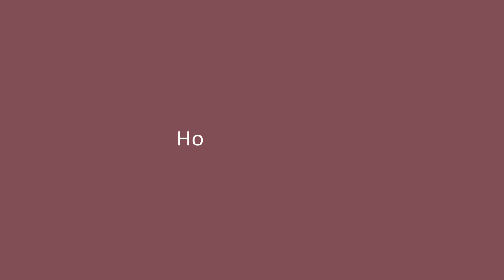SUB) Waking up early to make meals for the WHOLE Day | Cozy Morning | Home Gupshup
Please click on CC for subtitles in your language.

Hello, join me in starting my day at 5AM with a productive routine and delicious cooking. Experience the beauty of early morning as I prepare dishes to last through breakfast, lunch, and dinner. From masoor dal to stir-fried veggies with tofu, I'll guide you with on-screen instructions. Enjoy a refreshing fruit and cucumber salad with crunchy peanuts. Sip on energizing ginger tea while I tend to my green balcony. This silent ASMR-style vlog is perfect for homemakers seeking morning routine inspiration. Embrace tranquility and productivity in these simple moments. Join me on this delightful journey!

What you can find in this video: 5AM daily routine | 5 AM morning routine | how to wake up at 5AM | day in my life | quick recipe ideas | what I ate in a day | indian dinner recipes | indian homemaker | productive day in my life | 2 minute salad

LINKS
* Cast Iron Kadhai
* Cast Iron Cookware Cream (3.1L)
* Cast Iron Pan/Tawat
* Mixer Blender
* Stand Mixer (artisan, cream)
* Vacuum Cleaner
* Window vacuum Cleaner
* Bosch Screw Driver
* Tower fan

Home Organizers
* Kitchen towel organiser
* Drawer Divider
* Cup Organiser
* Command hooks
* Magnetic knife holder
* Spice jars
* Wire Organizer
* Wine glass Organizer